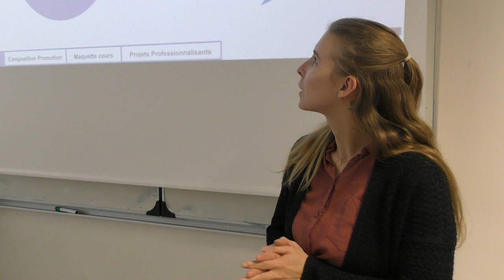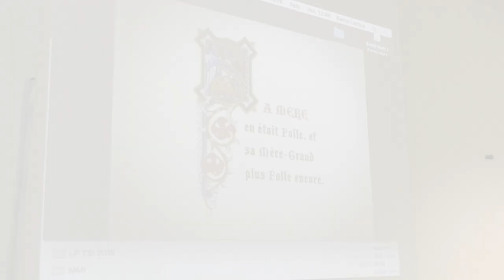Entreprises et apprentis de l'IUT de Cergy-Pontoise (département MMI)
Réunion de présentation des formations LP TSI Motion Design et LP CPMN Chargé de communication à l'IUT de Cergy-Pontoise
Les maîtres d'apprentissage rencontrent l'équipe pédagogique et les étudiants apprentis de ces deux formations